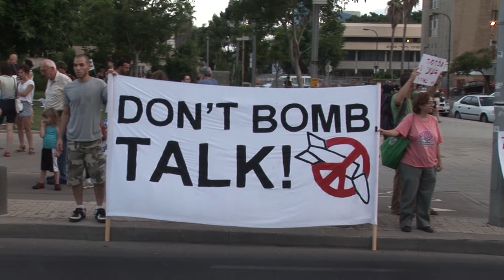משמרת מחאה מול משרד הבטחון בת"א נגד תקיפה באירן 6-8-12.mpg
Anti war - protest against attack on Iran, Tel Aviv, Israel 7.8.2012